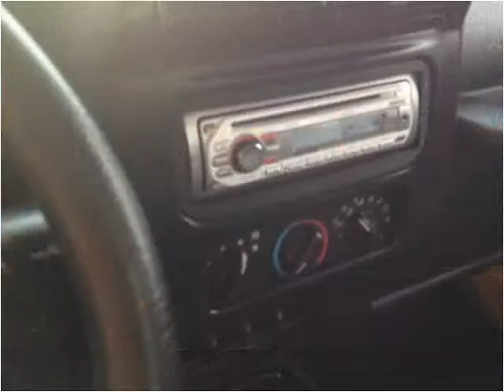2004 Jeep Wrangler Used Cars Lafayette LA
This 2004 Jeep Wrangler is available from Motor City.